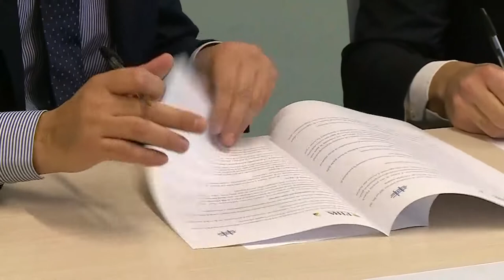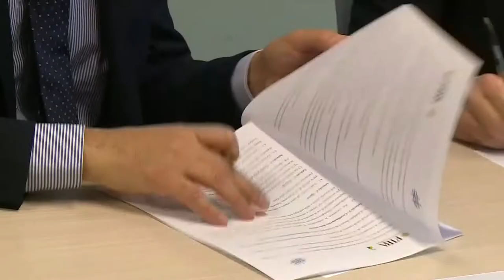La Fira presenta piattaforma Fintech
La Fira, finanziaria  regionale ha presentato questa mattina a Pescara “fintech” la prima piattaforma dedicata ai servizi on line